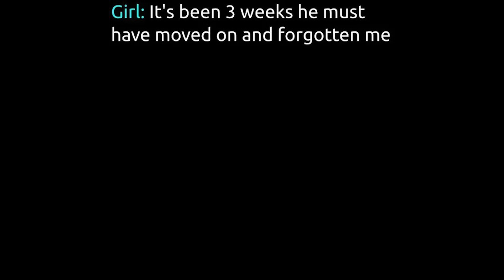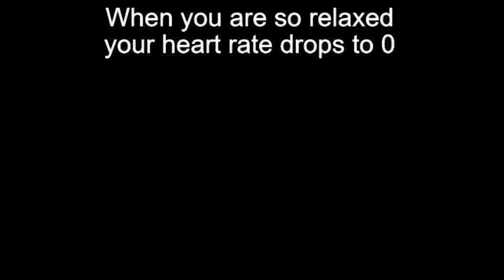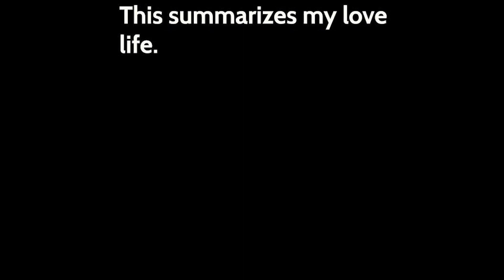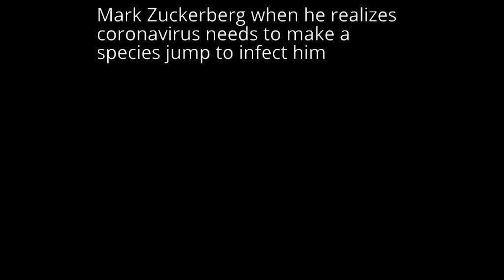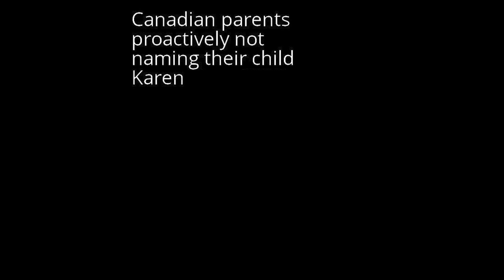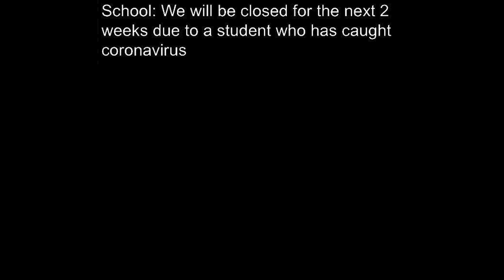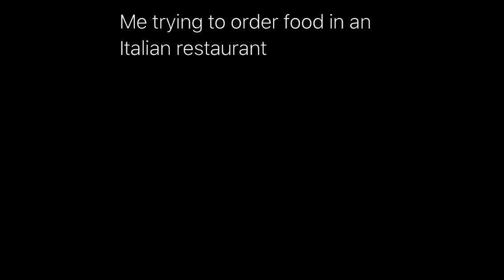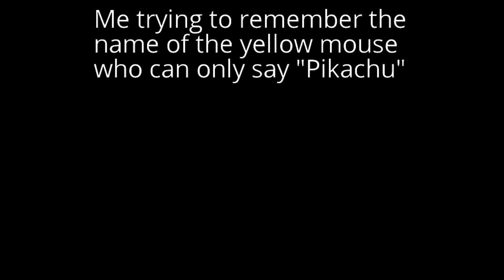Nightly Juicy Memes 671 + 672